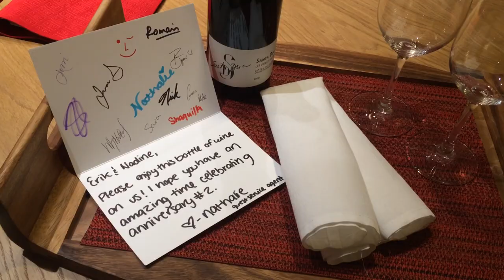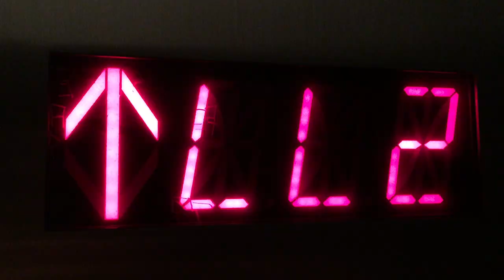Travel With Me: Erik and Nadine in Chicago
Erik and I went to Chicago this weekend - it was the two year anniversary of our first date! I've been to the city a couple of times but it was Erik's first visit, so we hit all the highlights: the Willis Tower, Michigan Avenue, The Drake Hotel, the Art Institute, the Field Museum, several pizzarias, and, of course, as many fancy cocktail bars and great restaurants as we could stomach.

We stayed at the brand-new Virgin Hotel, which is actually the world's first Virgin Hotel. It's exactly what you'd expect from the brand: chic, sleek, modern, friendly, and fun. The rooms were around $150-$185 a night, which is an excellent deal for what you get. They were still working out some kinks, but it only opened a month ago, so it was to be expected. There's free Wi-fi, they have a Tesla on offer to shuttle guests around, and from 6pm-7pm every night, any drink you want at the bar is free! That's my kind of hotel...

We got lucky and scored a last-minute reservation at Alinea, which is considered one of the best restaurants in the country! It's not cheap, but if you're looking for a once-in-a-lifetime meal and can get a reservation, DO IT. The same owners run The Aviary, which is literally the best cocktail bar I've ever been to. It also requires a reservation, but they also take walk-ins. (You won't be disappointed, I promise.)

Can't wait to tell you more about our trip in a couple of weeks...in the meantime, thanks for a wonderful visit, Chicago! We can't wait to return!